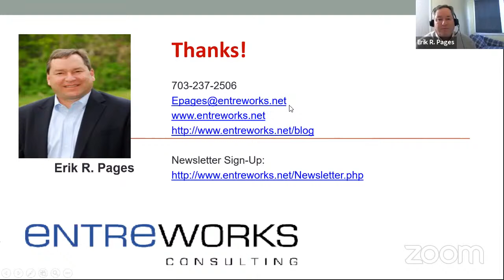Track 3: Round Table Chair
🗓️ 20-19 نوفمبر 2020
🕕 0 1:00 ظهراً الي  12:00صباحا (بتوقيت الكويت)
المحور الثالث اليوم الأول 19 نوفمبر : تعزيز الخدمات التقليدية والافتراضية المتعلقة بالمبادرات وبرامج الابتكار وريادة الاعمال والابداع بالمؤتمر الافتراضي العالمي الأول لدعم منظومةالإبتكار و الذكاءالإصطناعي و التكنولوجيا و ريادة_الأعمال - اليوم الأول 19 نوفمبر

  Ecosystem Consultants